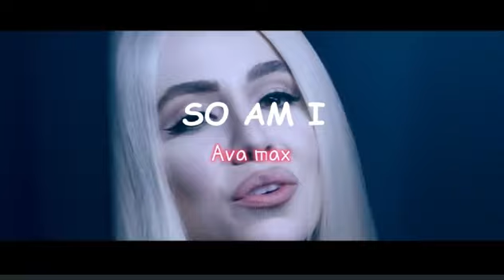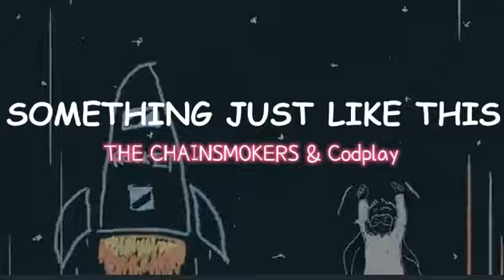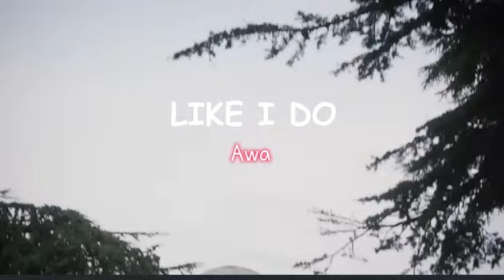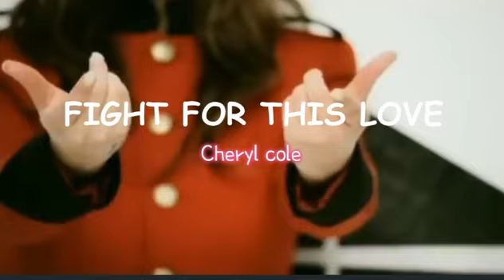Les CHANSONS POP et KPOP qui se RESSEMBLENT ! (c'est choquant)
Déroule pour voir ma description  🎀

Actuellement : 2255 abonnés
💜// Facts 💜
🧡Prénom : Anna🧡
💕Chanson outro : Woke up XG💕
💙J'écoute aussi de la pop et du jazz 💙
🤍Musiques que j'écoute en dehors de la pop asiatiques : pop américaine,Grand corps malade (déso j'aime pas la musique française), Elvis Presley et ABBA
💞J'ADORE les dramas (coréens,thailandais,vietnamiens,chinois et japonais)
💗Mes ult groupes
 : BTS,Red Velvet, Stayc,Stray kids,Itzy,Mamamoo,Twice,Ateez,TXT,Woo!ah!,Aespa,Le Sserafim,Gfriend,(G)I-dle,Ive, WJSN et Blackpink 💗
❣Bias : Jimin,Joy,Sumin,Hyunjin,Yeji,Wheein,Jihyo,San,Yeonjun,Nana,Ningning,Eunchae,Yuju,Yuqi,Wonyoung/liz,Seola et Jisoo❣
Top 3 gg :
1.Red Velvet
2.Stayc
3.Itzy

Top 3 bg :
1.BTS
2.Stray kids
3.Ateez

💕Autres groupes j'adore : 💕

💙Mes solistes préférés : Taeyeon,Bewhy,Sunmi,Jessi,Somi,IU,HyunA,Taemin,Bibi,Baekhyun,Kai et Chungha 💙

kpop k pop k-pop music opinions k pop shorts girls planet 999 girlsplanet999 produce48 produce101 gp999 korean chinese japanese mnet ranking debut debuts popular talent rapping singing dancing choreography 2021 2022 summer singer rapper dancer gg girl group cute girl crush yg jyp sm hybe pledis girl groups boy groups soloist